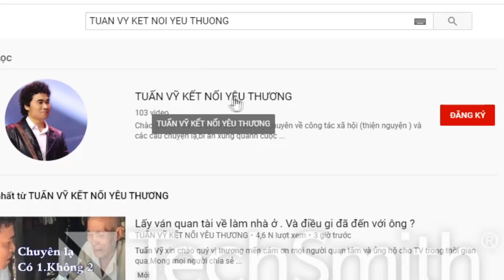TÌM CHA CHO CON. CÂU CHUYỆN THẬT TRỚ TRÊU. DO THỜI THẾ HAY ÔNG TRỜI NGĂN CÁCH ?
Mong được sự chia sẻ và trợ giúp của Cộng đồng để gia đình có cơ hội tìm lai người thân.
1 Quý vị kết nối Qua ứng dụng Zalo hoạc fecebooc. Để Tuấn Vỹ tiện ghi nhận sự trình bày của quý vị qua hình ảnh.

2 Quý vị nên nêu ra tiền thưởng . Thưởng cho người báo tin chính xác người quý vị cần tìm . Tùy theo đều kiện của quý vị, không bắt bộc là số tiền bao nhiêu. ( Tiền thưởng càng cao thì cơ hội tìm được người càng cao )
Lưu ý là tiền thưởng chỉ trao sau khi tìm được đứng người. Còn trước đó quý vị không tốn 1 khoản chi phí nào.
Tuấn vỹ không yêu cầu bất cứ khoản phí nào..
Giờ lam việc từ 9h sáng đến 3g chiều.